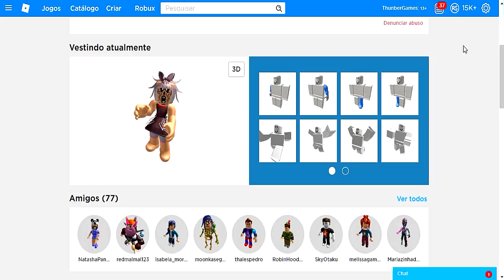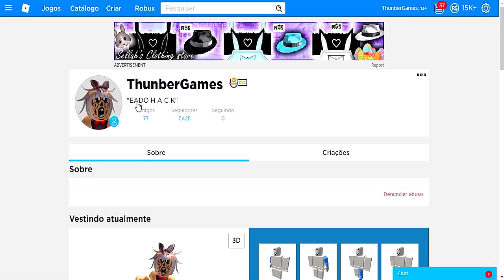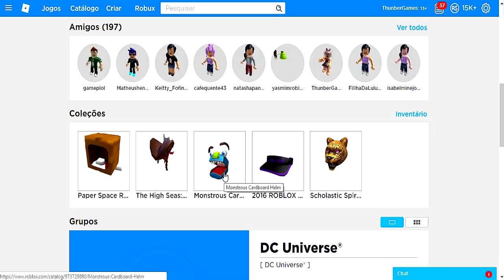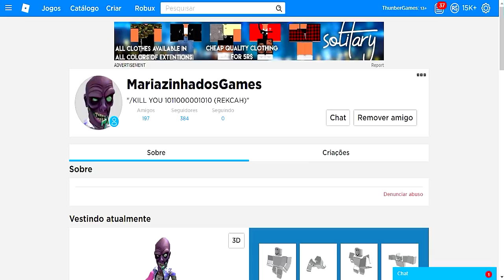ESSA MENINA ASSUSTADORA ME AMEAÇOU E DELETOU A MINHA CONTA DO ROBLOX! (Roblox Creepypasta)